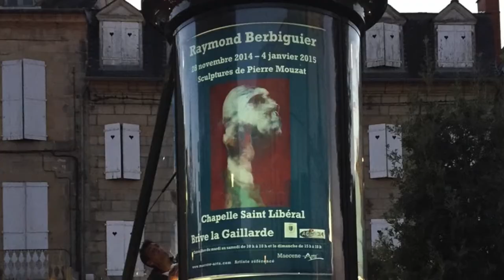Raymond BERBIGUIER Pierre MOUZAT Chapelle Saint Libéral Brive 2014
Raymond BERBIGUIER et les sculptures de Pierre MOUZAT: Exposition à la Chapelle Saint Libéral du 28 novembre au 4 janvier à Brive